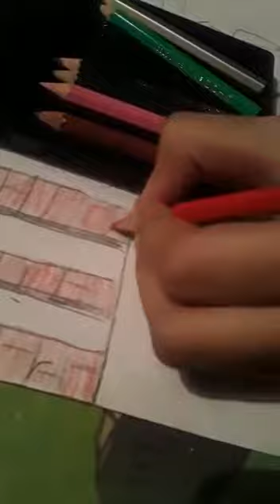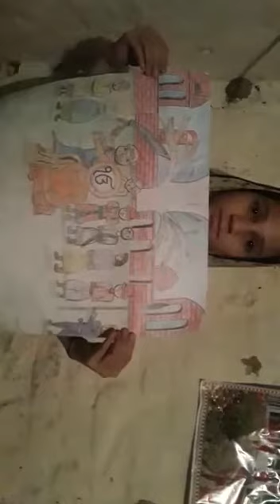Painting Muqabla | Sri guru tegh bahadur ji